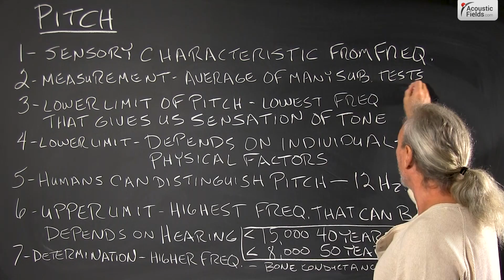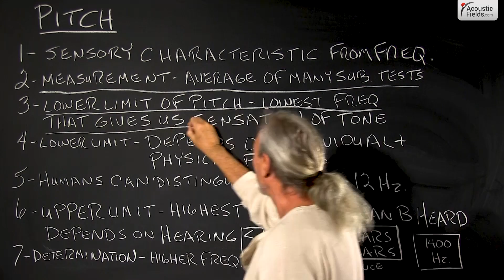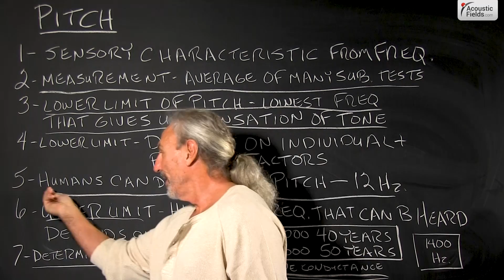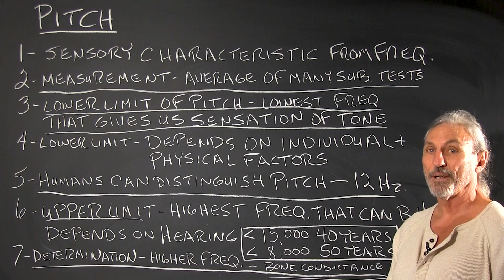What is Pitch?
In this video, chief acoustics engineer Dennis Foley talks about pitch in room acoustics. Have you done a hearing test recently? Find out more by watching the video.